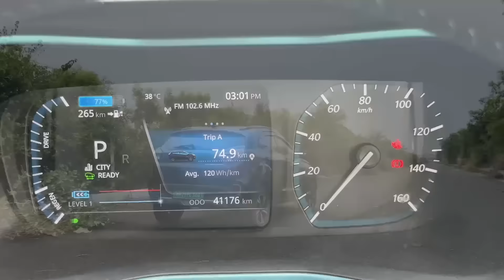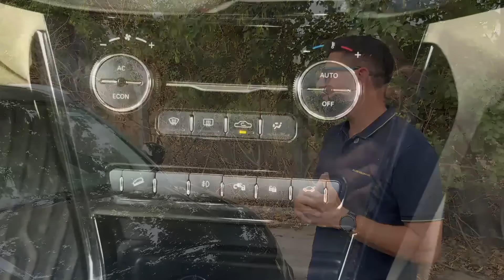सिर्फ 1 साल में 2 बार Battery Change इस NEXON EV की - इसे परेशानी कहोगे या Torture ?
Social